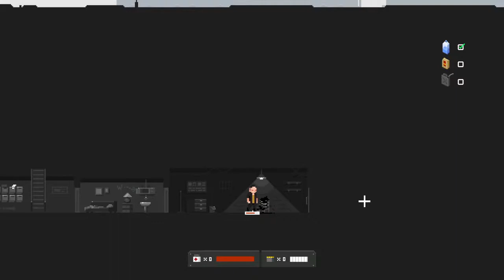The Final Station: The Only Traitor : Riche en révélation Mais moins Surprenant. [Avis]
Bonjour ou bonsoir, Voici mon avis sur The Only Traitor le Dlc de The Final Station Sur PS4 , toujours développé par do my best et éditer par Tiny build,